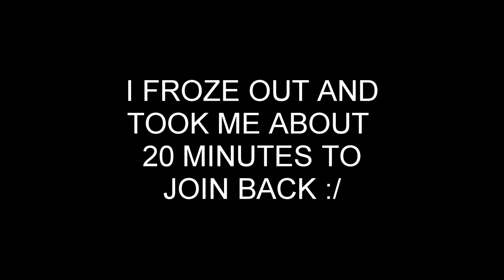I gave this GRIEFER a Pato Quarter Pounder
PS5: Patoclipz
Xbox: Patoclipz